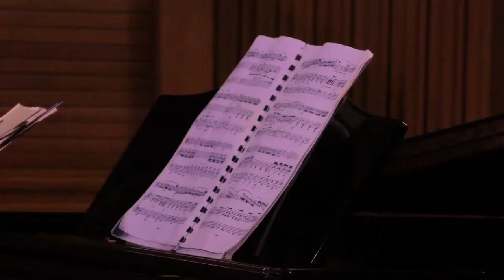Музиканти з Харкова приїхали до Сум, аби поділитися досвідом з викладачами і студентами. 08.02.2022